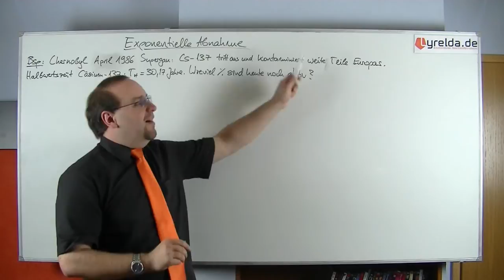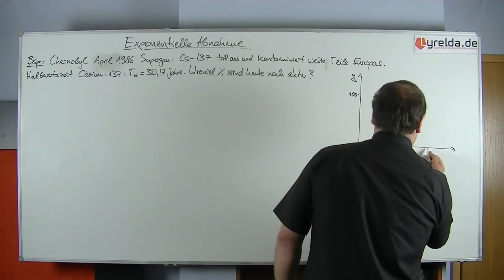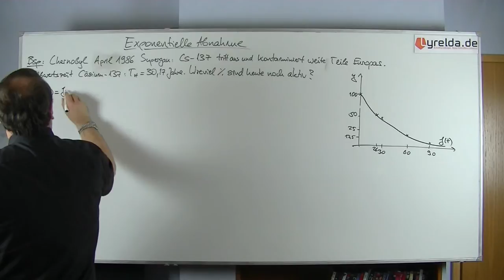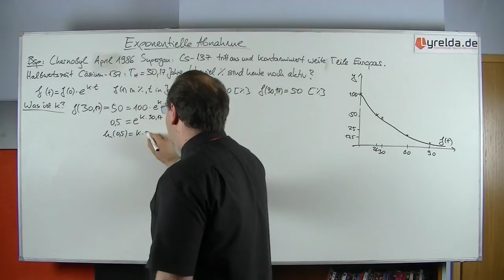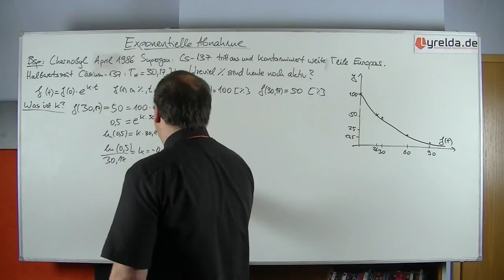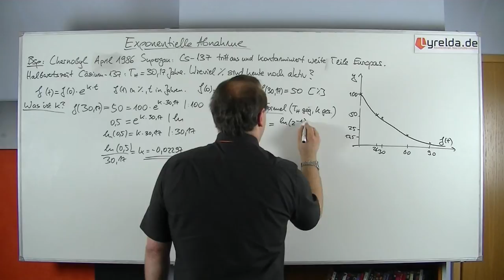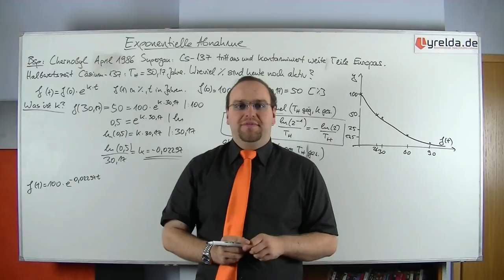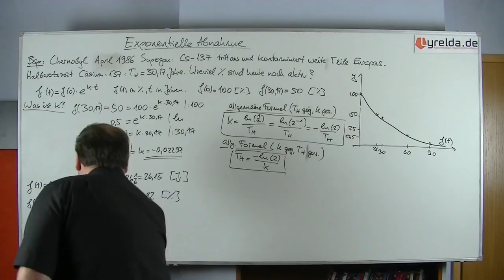exponentieller Zerfall - Lyrelda.de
viele Dinge zerfallen exponentiell, was das genau bedeutet seht ihr in diesem Video.

LyreldaHD